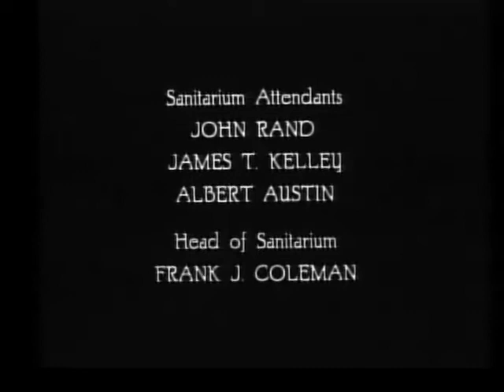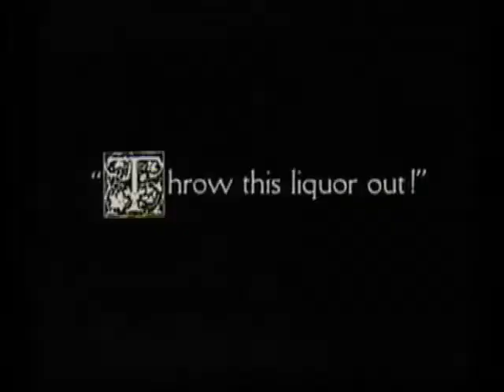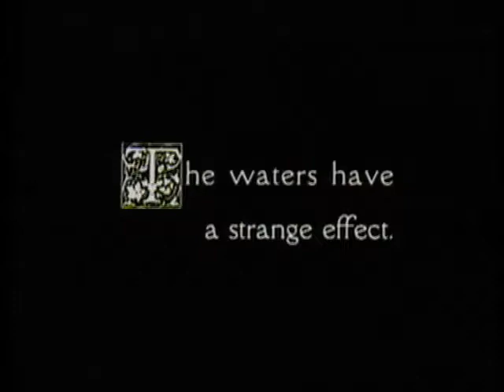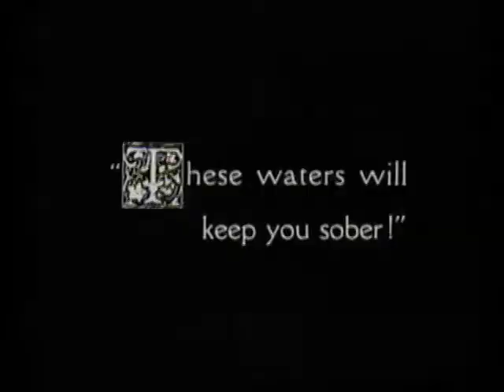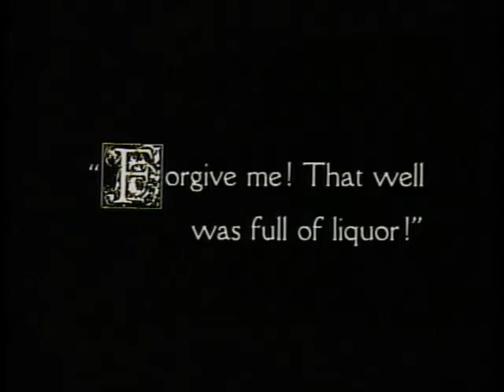Charlie Chaplin - The Cure - 1917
The Cure is a 1917 short comedy film written and directed by Charlie Chaplin. The plot revolves around alcohol, being made just prior to prohibition but during a period where the politicians were debating the evils of alcohol.